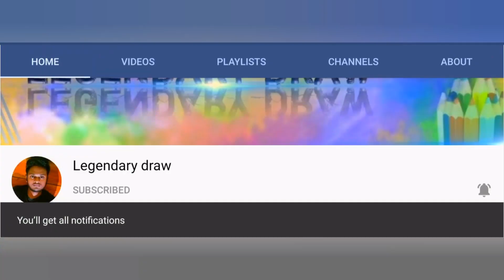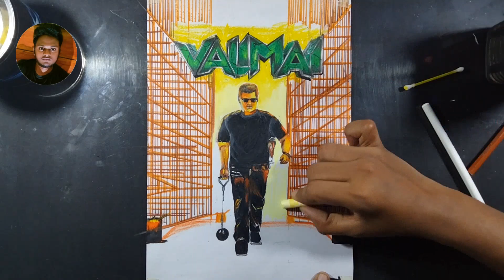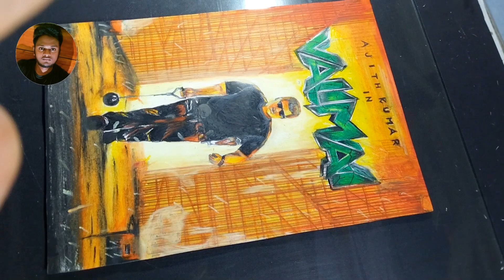Valimai first look poster drawing/speed drawing/ draw ruhan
Estimation time: 6 hours